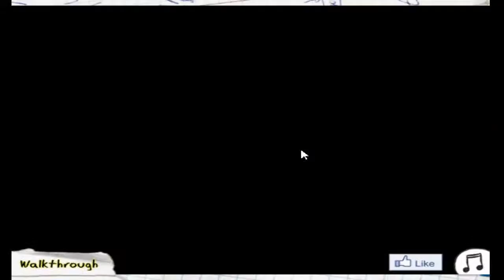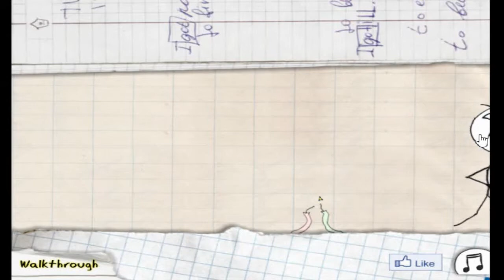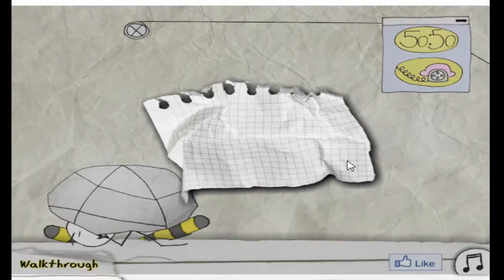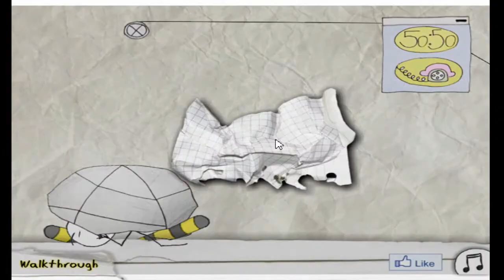juego de troll saw | trollface quest 1 - Dark Blake 24